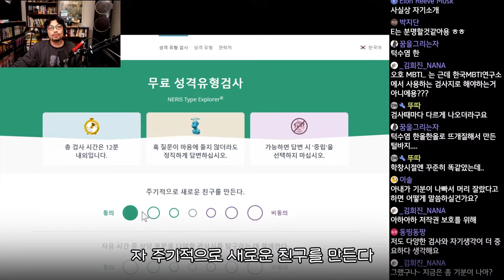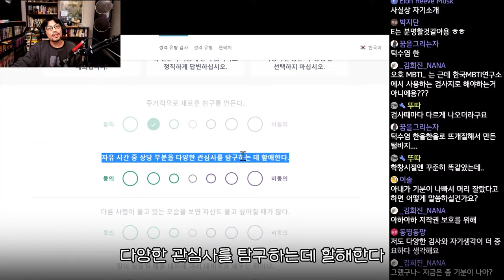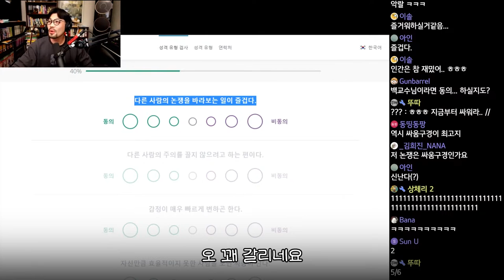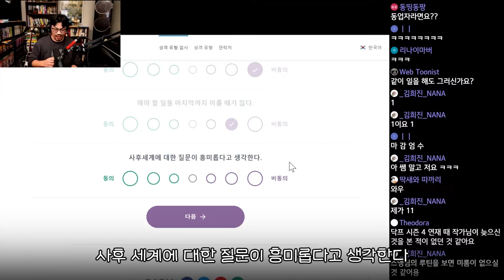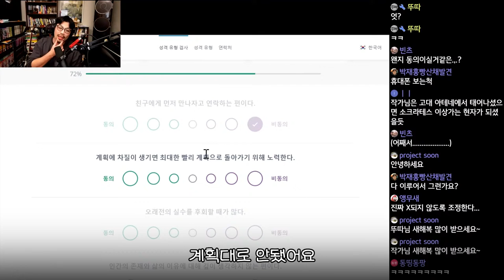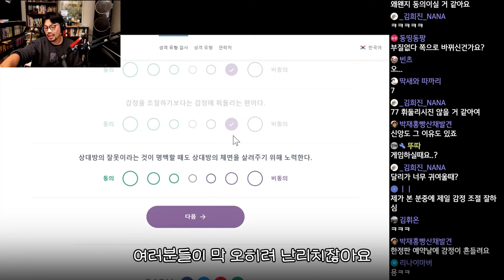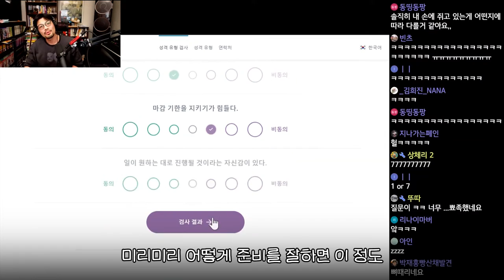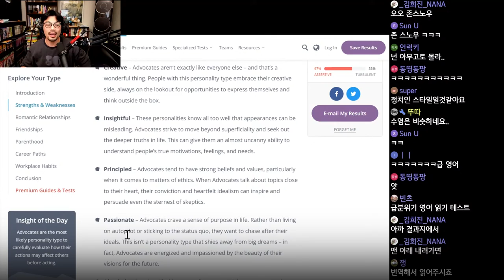심리웹툰 닥터프로스트 작가의 MBTI는?